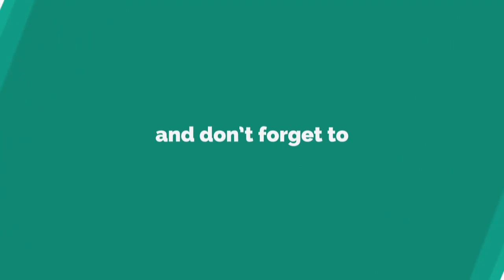Fresh Prince of Bel-Air set for reboot with major changes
GOOD news for fans of 90s television.
*Note